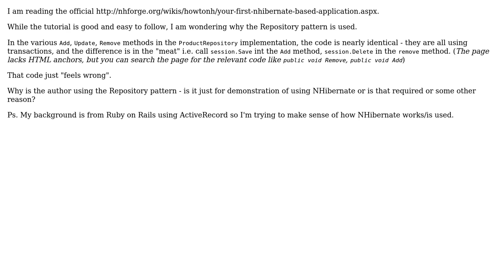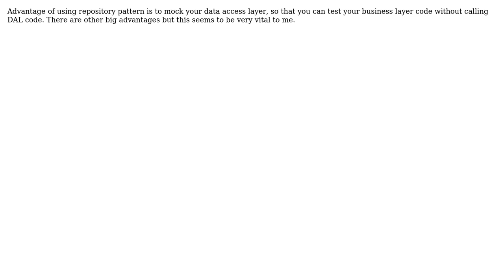Software Engineering: Why is the Repository pattern needed in NHibernate? (2 Solutions!!)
Software Engineering: Why is the Repository pattern needed in NHibernate?

With thanks & praise to God, and with thanks to the many people who have made this project possible! | Content (except music & images) licensed under CC BY-SA | Music | Images & others | With thanks to user Zabba user Massimiliano Peluso and the Stack Exchange Network Trademarks are property of their respective owners. You are responsible for your own actions.